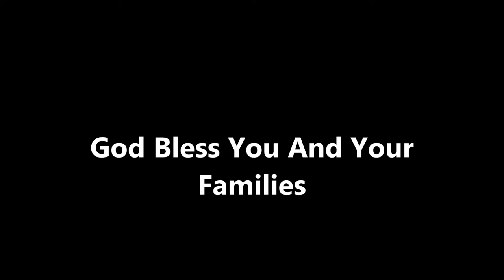Harvesting Chinese Long Beans From The Greenhouse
This is the year of many firsts for me. Chinese long beans are one of those firsts and from what I picked from the plants in a 4X4 foot bed there will certainly be a second, third I think that the beans taste a lot like a Kentucky wonder. Take a look and tell me what you think! I also give a shout out to a relatively new You Tuber at the end of the video! Please take a look at her channel! (GardenWithJenny )